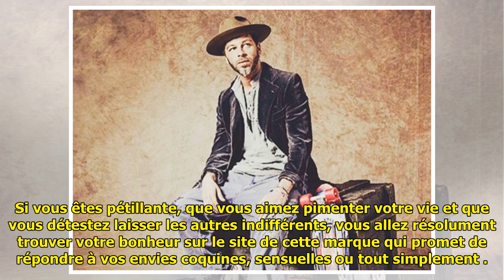Jeu concours : Remportez un bon d'achat de 50€ à valoir chez Les Provocatrices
Jeu concours : Remportez un bon d'achat de 50€ à valoir chez Les Provocatrices Parce qu'il n'y a pas qu'à la Saint Valentin que l'on aime être  en lingerie, Public.fr vous propose de contribuer à fair... ...